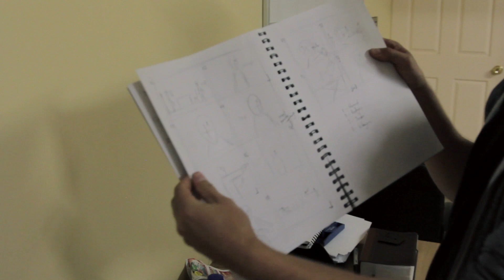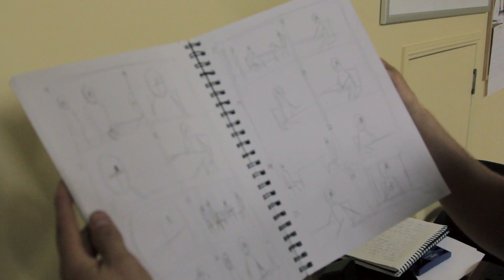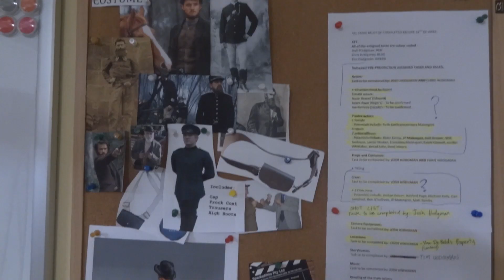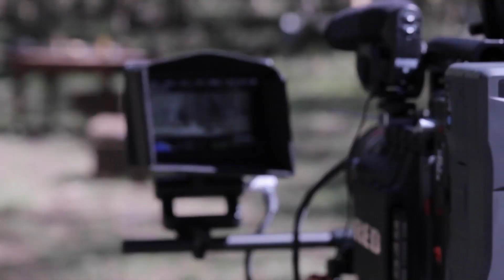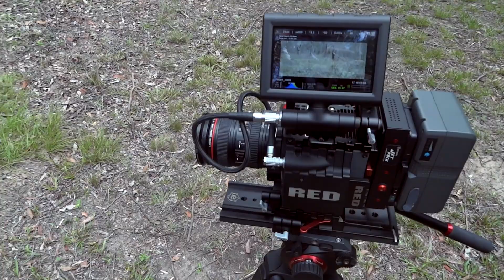OUTLAWED BTS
The Behind the scenes look at the short film ' OUTLAWED'

Filmed by: Matthew Howard, Justin Smith and Jean-Paul Malengret
Edited by: Jean-Paul Malengret

Produced by
Joshua Lincoln Films